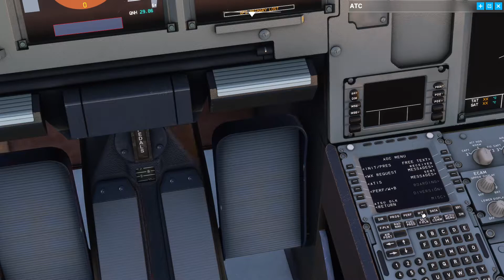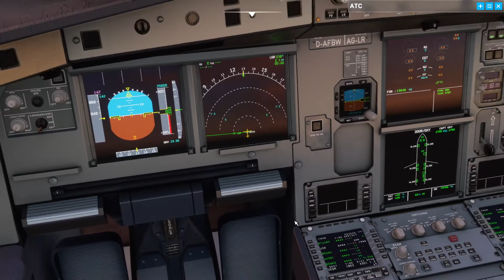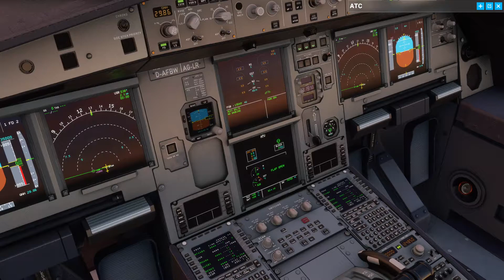New Fed Ex A320nx Fly By Wire-Nice Tahiti Departure in a Tropical Storm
Setting up the A320nx out of Tahiti International , nice scenery in a tropical storm departure